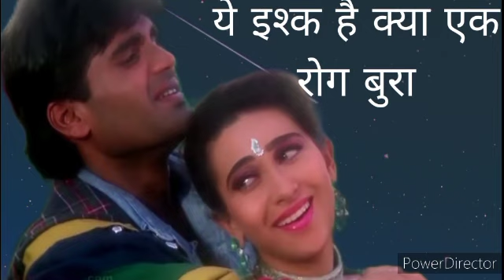Ye Ishq hai kya ek Rog Bura na bhookh Lage Na pyas Lage Hindi song